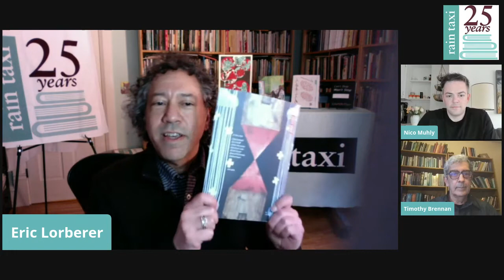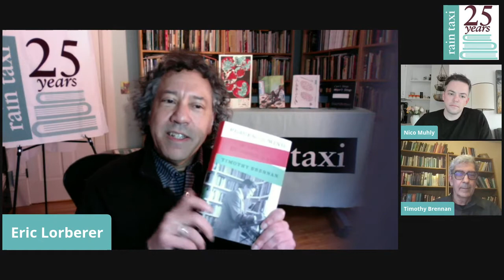Timothy Brennan | A Rain Taxi Virtual Event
Join Rain Taxi for a special event about the many sides of Edward Said, the famed Palestinian literary critic, public intellectual, postcolonial studies trailblazer, political activist, and gifted pianist. Acclaimed American composer Nico Muhly, who was taught by Said at Columbia, will interview University of Minnesota professor and friend of Said's, Timothy Brennan, about his new comprehensive biography, Places of Mind: A Life of Edward Said.

To purchase this title and others, visit our local, independent bookselling partner, Magers & Quinn

Please consider donating to Rain Taxi or becoming a member to support programming like this in 2021 and beyond